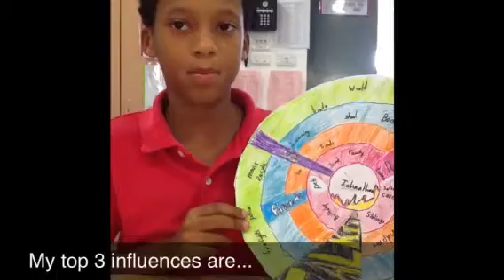Influence Circle Johnathan